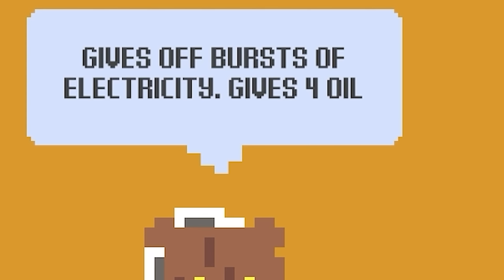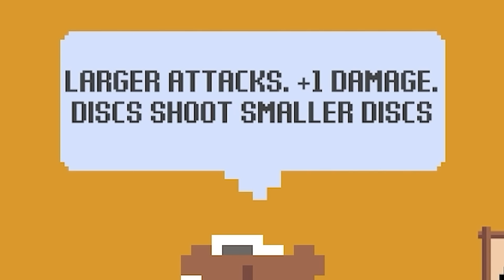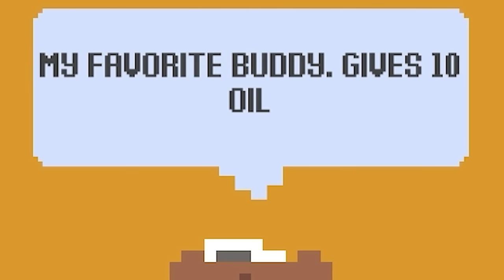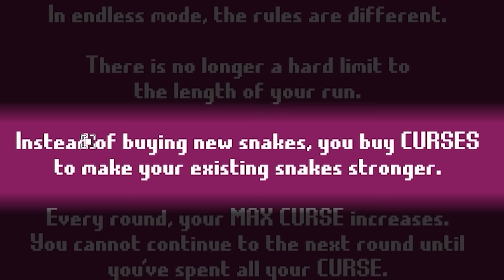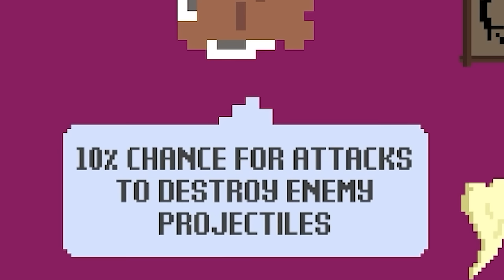Snake Farm is a perfectly engineered game with no exploits...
Snake Farm is a super addictive little game I found where you must farm snakes so you can hunt them for snake oil and teeth to allow for upgrades!

Sorry Spiff for stealing your title but the video was flopping and this exploit was actually worthy of your name!

LINKS!